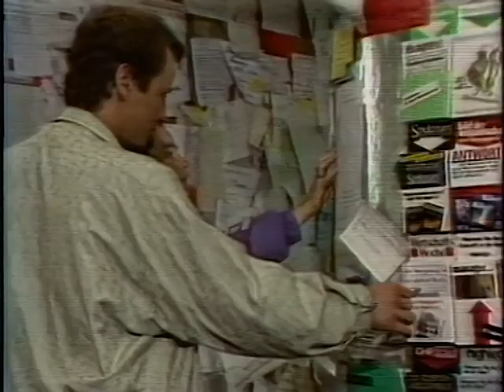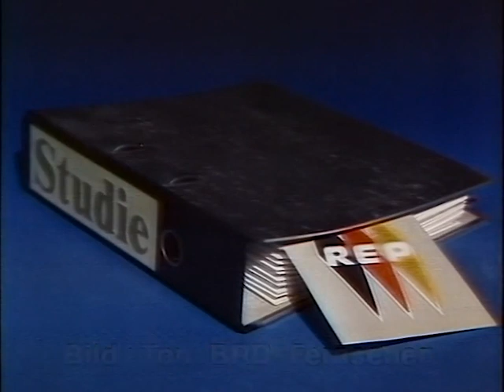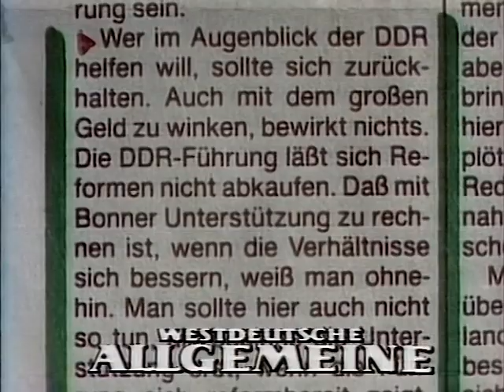16.10.1989 – Die eigene Nase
Seit 1960 gehörte „Der schwarze Kanal“ zum wöchentlichen Sendeprogramm. Als „Kläranlage im Äther“ verstand sich Journalist und Moderator Karl-Eduard von Schnitzler, wenn er sich ausgewählten Beiträgen des BRD-Fernsehens zur aktuellen Politik widmete und sie harsch und bissig kommentierte. Die stereotype Kritik aus dem Westen, die ihn als „Lügner“, „Scharfmacher“ und anderen negativen Bezeichnungen titulierte, ließ „Kled“, wie er von Freunden genannt wurde kalt: „Man hat mir noch keinen Fehler in meiner Argumentation nachweisen können“, erklärte er dazu. Die Analyse des Klassenfeindes war sein Programm...

Empfehlungen / Links